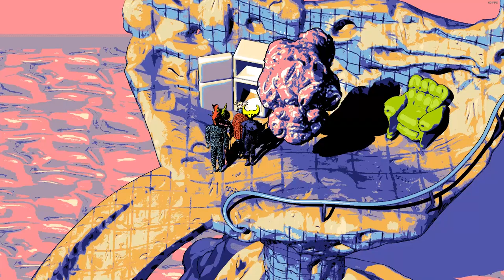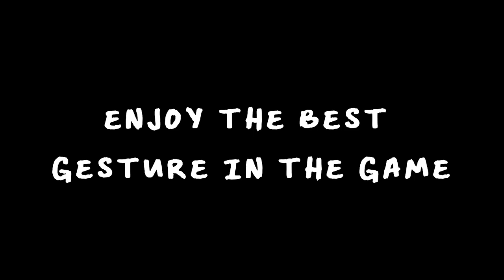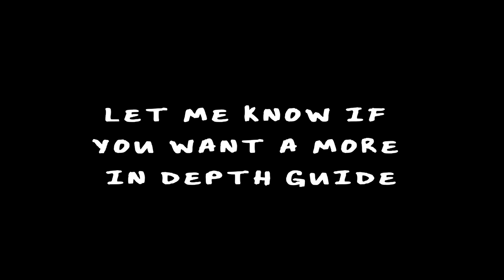WHERE TO FIND ALL SAGE TOKENS | HYLICS 2 | BOMBO-GENESIS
Haven't seen any good guides on how to find the 3 sage tokens in Hylics 2... so here ya go. you do nee the skull bomb and to beat both Wayne Arcade games to get the final token. if you would like a more comprehensive guide leave a comment. Viewax's Edifice, Foglast, and Sage Labyrinth is where you should start looking. The reward is well worth your time. You get the best gesture in the game when you turn the 3 Sage Tokens in.